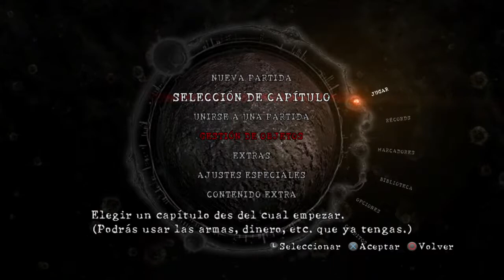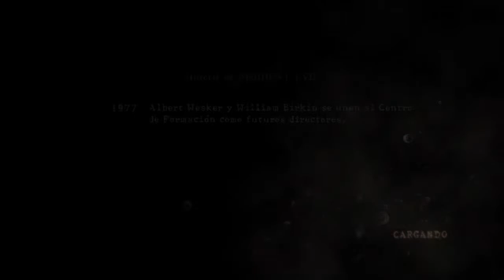Resident Evil 5 Co-op